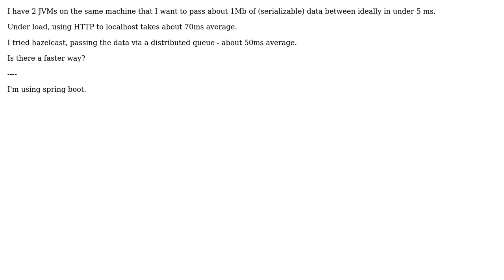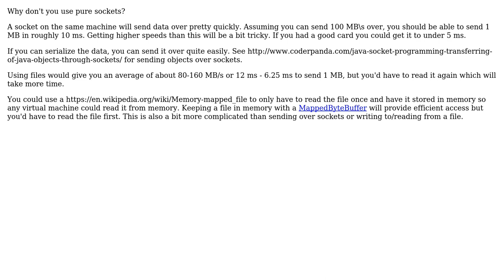Software Engineering: What the fastest way to pass large data between JVMs?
With thanks & praise to God, and with thanks to the many people who have made this project possible! | Content (except music & images) licensed under CC BY-SA | Music | Images & others | With thanks to user Luke Melaia user Bohemian and the Stack Exchange Network Trademarks are property of their respective owners. You are responsible for your own actions.